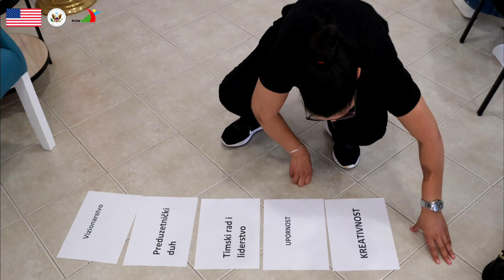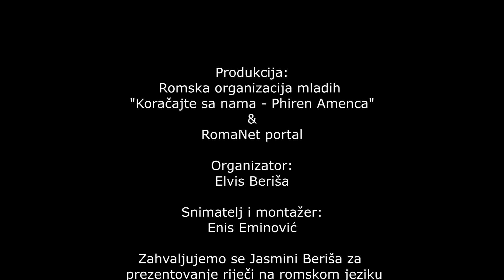ROMENGO AVAZI - Epizoda 1